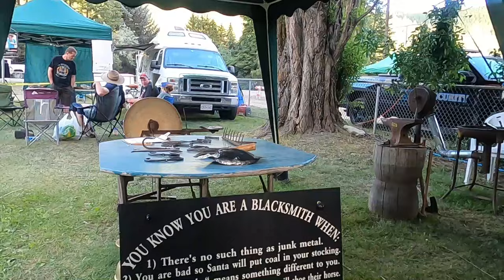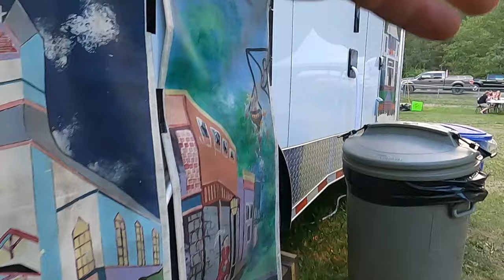Greenwood, B.C.'s Founders Day: A Desire for Celebration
*Amazon Links Are In The Description*
Incorporated July 12, 1897, Greenwood has the smallest population of any Canadian city. Greenwood is located in B.C.'s southern interior Boundary Region.

We are planning for an awesome 3 day event to celebrate Greenwood's 125th Birthday celebration.

Live entertainment, parade, vendors, gold panning with the experts, pancake breakfast, beer garden and so much more. Dry camping available.

FACEBOOK.COM/Foundersday
GoPro HERO8 Black Bundle